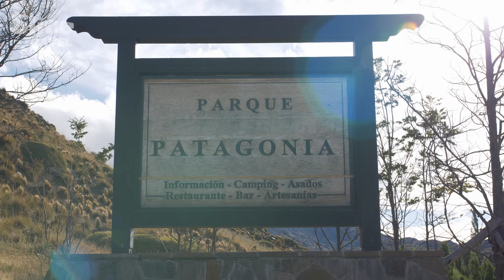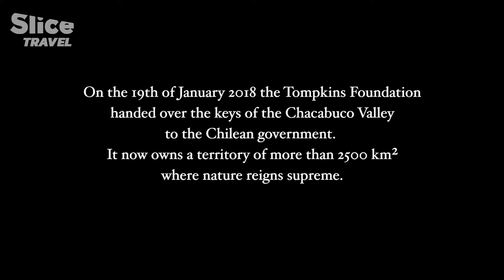Reclaiming the Wild: the Tompkins Conservation Initiative in Patagonia | SLICE TRAVEL | FULL DOC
In southern Chile, there’s a unique place, the ultimate symbol of the wilderness at its best: Patagonia. This harsh and hostile environment is home to abundant wildlife. But that hasn’t always been the case…

Since the start of the year 2000, thanks to efforts driven by Kristine and Douglas Tompkins, the region has undergone a striking metamorphosis, with the rehabilitation of 850,000 hectares of land degraded by overgrazing and the creation of national parks which will come under public administration.

After 14 years of relentless work and an unprecedented human adventure, the greatest privately-run ecological project in the world has just seen the light of day.

Documentary : Patagonia Park, a Journey into the Wild (2018)
Directed by Lucas Allain & Matthieu Le Mau
Production: Guindala Production & Ushuaïa TV